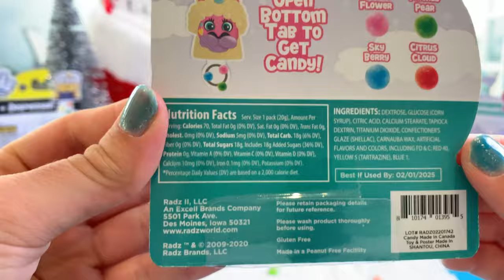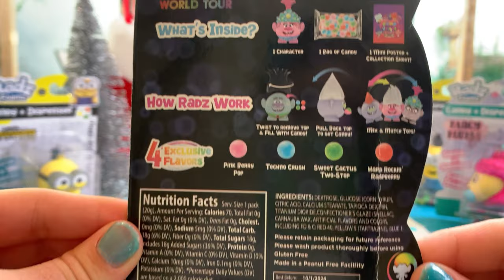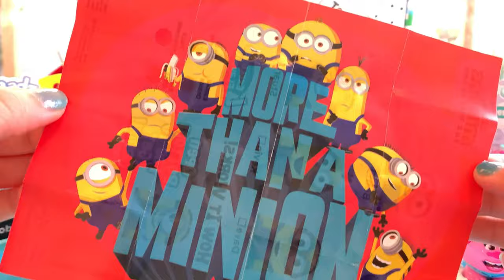Radz Candy Surprise Box!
Thank you so much Radz Brands and Bullsitoy for sending us this awesome surprise box!

Hello everyone!
Also turn on our notifications 🛎so you know when we upload a new video!